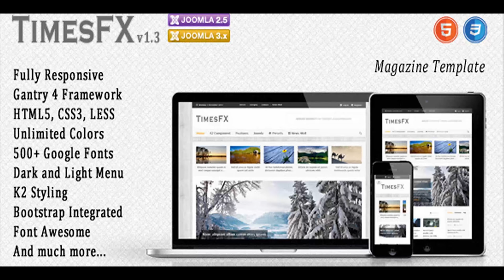TimesFX - Responsive Joomla Template | Themeforest Website Templates and Themes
TimesFX is a very stylish and clean Joomla 2.5 and Joomla 3.x template. It is fully responsive, and offers unlimited color variations, two menu variations – Dark and Light, 8 different background styles and much much more. TimesFX is built on the well-known Gantry Framework and it is perfect for an Online Magazine, Blog or News Portal. TimesFX also comes with two homepage variations. Enjoy the design and coding quality! Third Party Features Gantry Framework K2 Component Acymailing Component Widgetkit Component Rocksprocket Module News Show Pro GK4 Module Tabs GK5 Module BT Login Module Google Maps Plugin And much more… The product also includes: Perfect Documentation Quickstart Installation – Joomla 3.8.1 All components, modules and plugins in separate folders Unlimited Color Variations, 2 menu variations – Dark and Light 8 Background Styles 91 Module Positions Built-in CSS and Javascript Compression Two Slideshow options Custom HTML Modules Two Homepage Variations Backgrounds and Images Background Patterns Google Updates: v1.4 – 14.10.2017 - Updated the Quickstart Package to Joomla 3.8.1 - Updated Gantry Framework to latest version (4.1.33) - Updated AcyMailing Component to latest version (5.8.1) - Updated K2 Component to latest version (2.8.0) - Updated RokSprocket module to latest version (2.1.21) - Updated BT Login module to latest version (2.6.4) - Updated News Show GK4 module to latest version (3.4.0) - Updated Tabs GK5 module to latest version (1.7.4) - Updated Widgetkit Lite to latest version (1.5.9) - Updated Google Maps plugin to latest version (3.5.0) - Fixed minor styling issues with the Contacts component present in Joomla 3.7+ - Fixed issue with the Error page present in Joomla 3.8+ - Fixed issue with the Offline page present in Joomla 3.8+ v1.3 – 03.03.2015 - Updated the Quickstart Package to Joomla 3.4.0 - Updated Gantry Framework to latest version (4.1.28) - Updated AcyMailing Component to latest version (4.9.0) - Updated K2 Component to latest version (2.6.9) - Updated RokSprocket module to latest version (2.1.3) - Updated Flickr module to latest version (1.4.2) - Updated BT Login module to latest version (2.6.0) - Updated Tabs GK5 module to latest version (1.7.3) - Updated Google Maps plugin to latest version (3.2.0) - Fixed Gantry Google Fonts selection issue - Fixed "bootstrap.php" for Joomla 2.5 - Fixed the Top Bar Menu styling for Joomla 2.5 - uses "menu" class instead of "nav" - Fixed Frontend editing issue in Joomla 3.4 - Fixed K2 reCaptcha floating issue - Fixed "timesfx.js" (jQuery Compatibility mode) - Made some minor CSS improvements - Made some improvements in the Documentation. v1.2 – 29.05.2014 - Updated the Quickstart Package to Joomla 3.3.0 - Updated Gantry Framework to latest version (4.1.24) - Updated AcyMailing Component to latest version (4.6.2) - Updated Roksprocket Module to latest version (2.1.1) - Updated K2 Component to latest version (2.6.8) - Fixed: Width issue with FB Like button in K2 Items v1.1 – 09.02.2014 - Updated the Quickstart Package to Joomla 3.2.2 - Updated Gantry Framework to latest version (4.1.20) - Updated AcyMailing Component to latest version (4.5.1) - Updated Roksprocket Module to latest version (2.0.6) - Fixed: K2 images not responsive